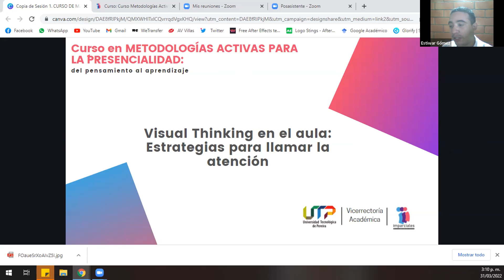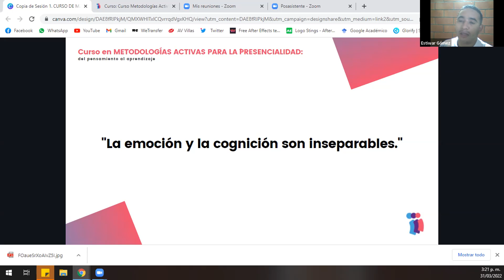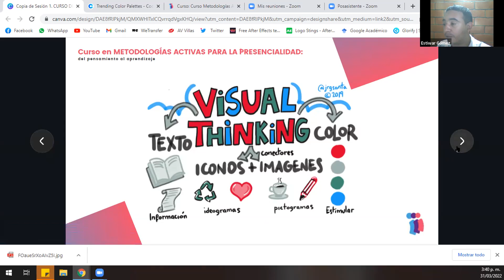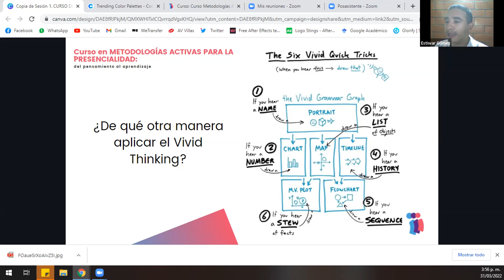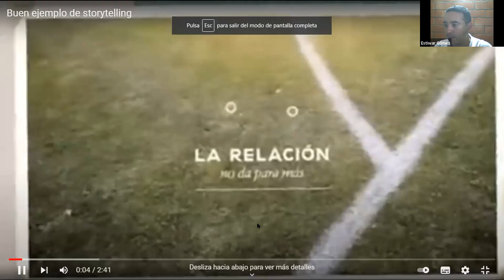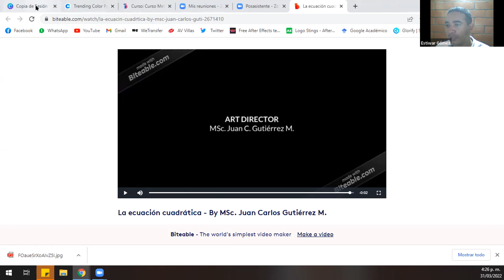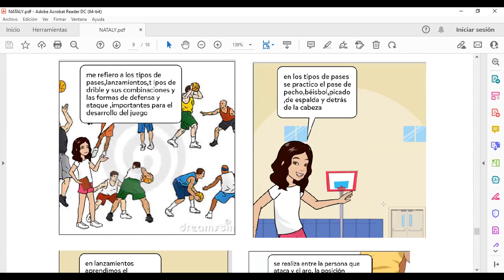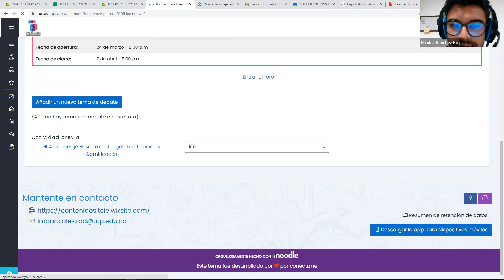Metodologías Activas para la Presencialidad - Encuentro #5 : Visual Thinking